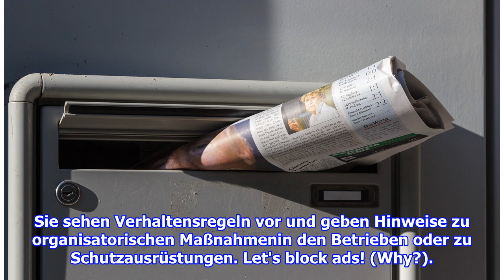BG BAU bietet Unterstützungsangebot - Arbeitsschutzstandards in der Baubranche stärken (FOTO)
Berlin (ots) - Die Berufsgenossenschaft der Bauwirtschaft (BG BAU) begrüßt dievon Bundesarbeitsminister Hubertus Heil am 16. April 2020 gemeinsam mit derDeutschen Gesetzlichen Unf...